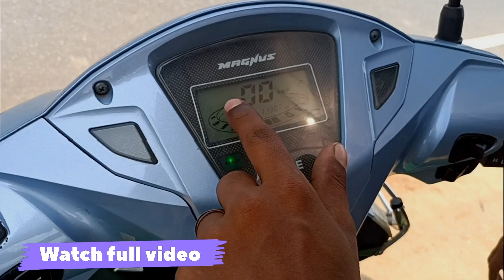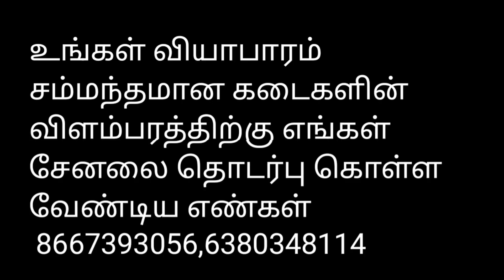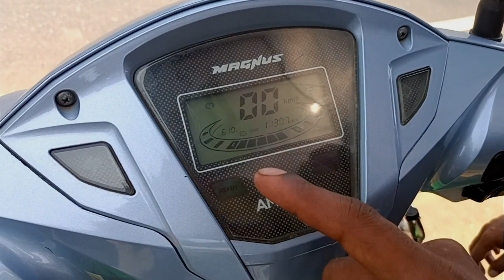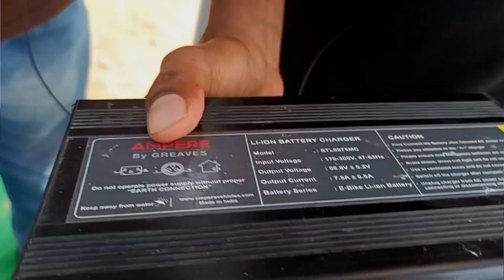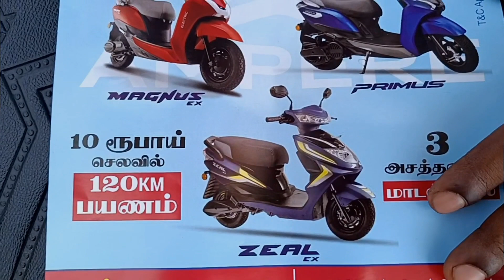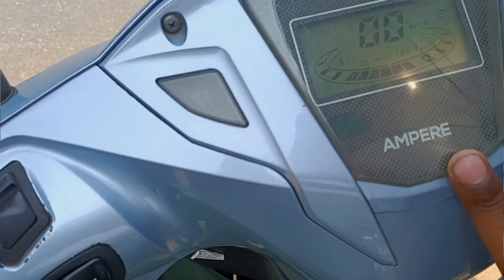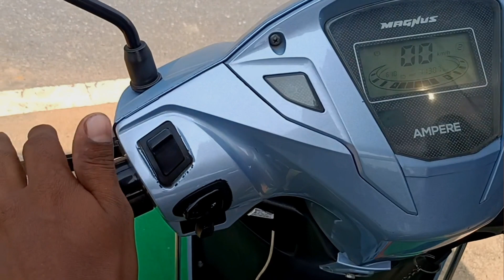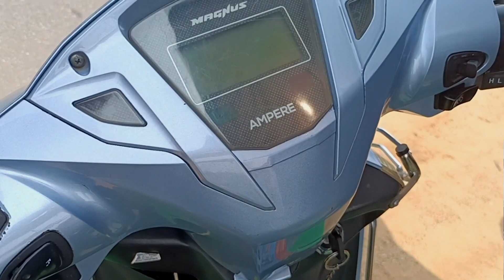Best Electric Scooter in this DIWALI 2023 | இந்த பண்டிகை காலத்தில் வாங்க சிறந்த மின்சார ஸ்கூட்டர்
future motors கோபி மெயின் ரோடு, எஸ்.பி.சி மஹால் எதிரில் சத்தியமங்கலம்
புக்கிங் செய்ய தொடர்பு கொள்ளுங்கள்

Electric vehicles

Electric cars

| Electric bikes

Electric Scooters

Electric Auto

Electric Buses

Electric Trucks

Electric Tractors

மின்சார வாகனங்கள்

மின்சார கார்கள்

மின்சார பைக்குகள்

& மின்சார ஸ்கூட்டர்கள்

மின்சார ஆட்டோக்கள்

மின்சார பஸ்கள்

N.மின்சார லாரிகள்

மின்சார ட்ராக்டர்ஸ்
Ampere primus electric scooter | new model electric scooter | price and mileage | detailed review in tamil |